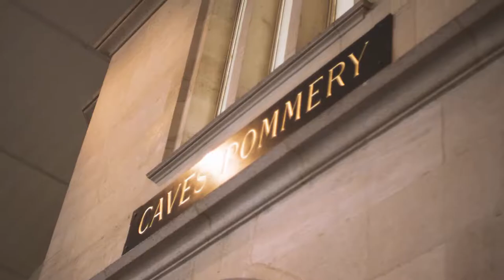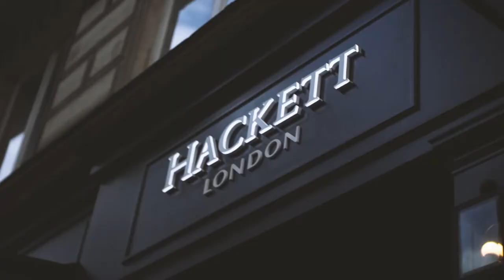London to Paris A gentlemans with hackett and Aston Martin